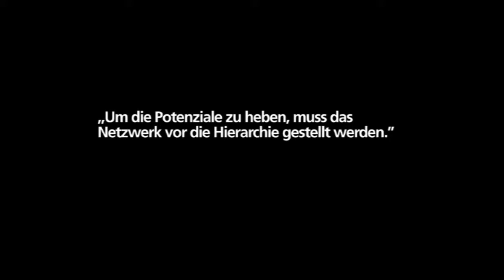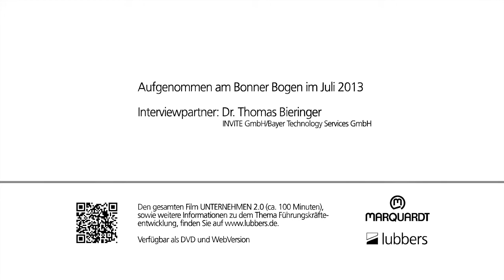UNTERNEHMEN 2.0 - Um die Potenziale zu heben, muss das Netzwerk vor die Hierarchie gestellt werden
Der gesamte Film UNTERNEHMEN 2.0 (ca. 100 Minuten) ist als DVD und WebVersion verfügbar.
Er ist Teil eines lubbers-Führungstrainings für ein traditionsreiches Familienunternehmen.

Dies ist ein Ausschnitt des Films:
UNTERNEHMEN 2.0 - Ein Film über (soziale) Netzwerke und ihren Einsatz im Unternehmenskontext
Drei Gespräche mit Experten aus Wirtschaft und Wissenschaft

Interviewpartner:
- Stephan Grabmeier (Innovation Evangelists GmbH)
- Prof. Wolfgang Prinz (Fraunhofer Institut FIT)
- Dr. Thomas Bieringer (INVITE GmbH/BAYER Technology Services GmbH)

Produzent: Patrick Lubbers (lubbers GmbH)
Die Interviews wurden geführt von Dr. Ludger Schöcke (Marquardt GmbH) und Patrick Lubbers (lubbers GmbH)